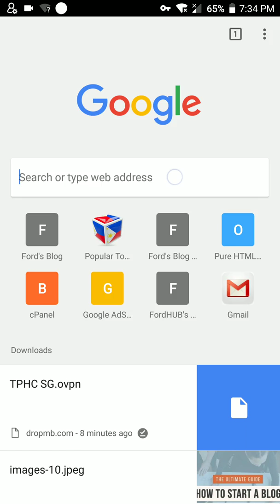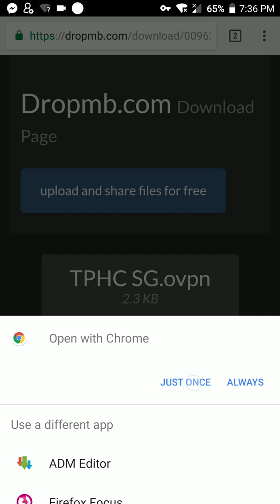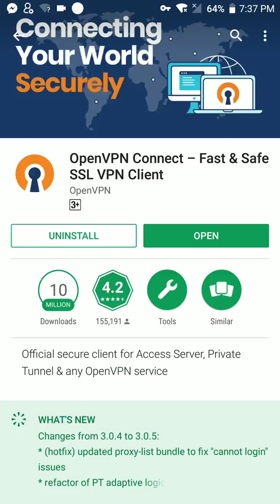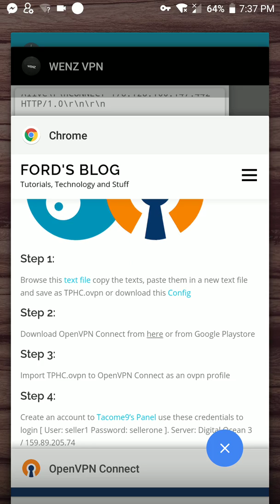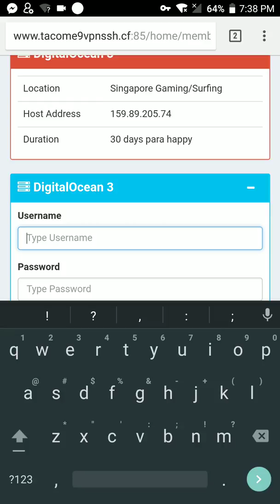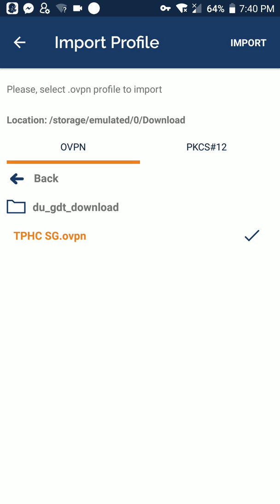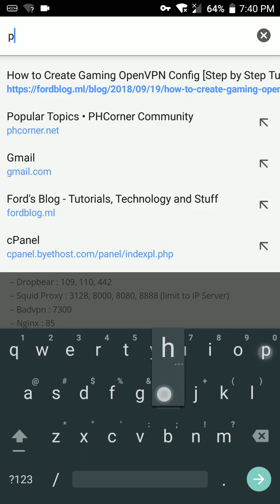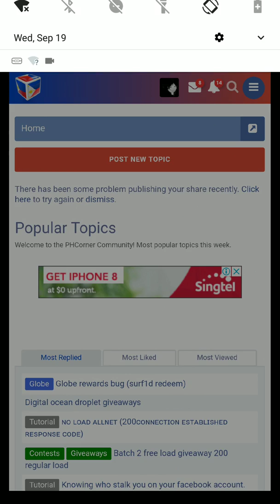OPENVPN TUTORIAL GAMING SERVER | SUN TU PROMO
Tutorial paano gumawa ng account sa high speed server at mapagana sa openvpn.